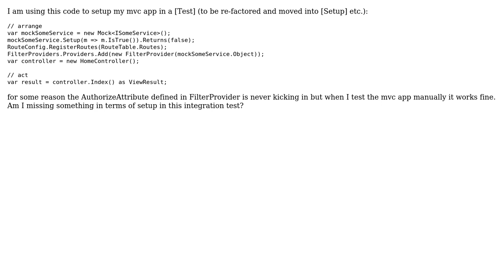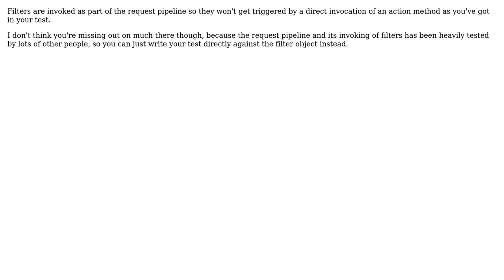setup of IFilterProvider in asp.net mvc integration test (2 Solutions!!)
setup of IFilterProvider in asp.net mvc integration test

With thanks & praise to God, and with thanks to the many people who have made this project possible! | Content (except music & images) licensed under CC BY-SA | Music | Images & others | With thanks to user Steve Wilkes user Ibrahim ben Salah user cs0815 and the Stack Exchange Network Trademarks are property of their respective owners. You are responsible for your own actions.